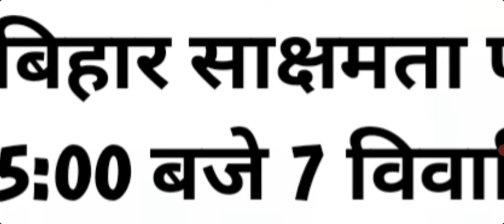bihar sakshmta answer key 2024|Bihar sakshmta answer key kaise check kare?